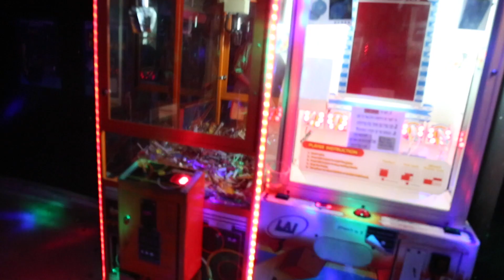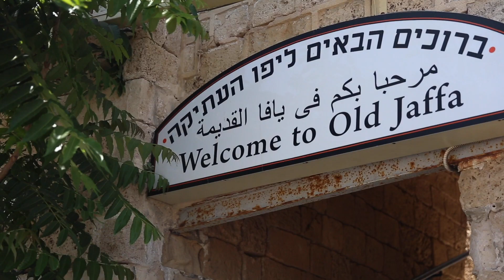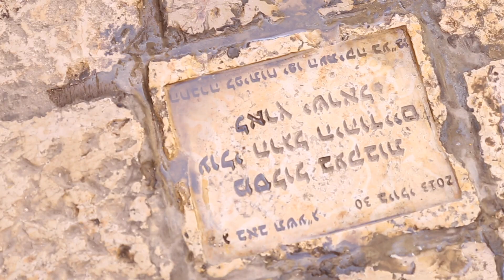VLOG TEL AVIV - Soy Tendencia en Tel Aviv · PARTE 2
Aquí verán la continuación de la primera parte que vieron de SoyTendenciaEnTelAviv
Esta parte muestra un poquito la locura de noche que se vive en Tel Aviv, me acuerdo y me río sola! jajaja
Es que se pasaron los Israelí para ser buenos para el carrete!!! Todos los días hay fiesta en esta ciudad.!!

Espero les guste y obviamente me dejen sus comentarios!
Besos
Vale.